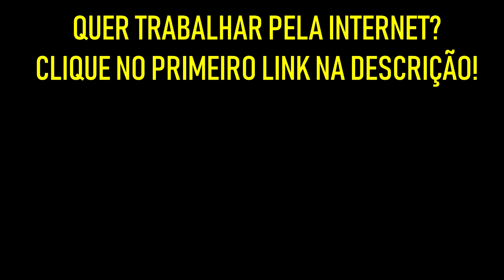2 Principais Coisas Que Realmente Me Fizeram Vender Todos Os Dias | Diogo Mitsuda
👉 Baixe o ebook abaixo!

Neste vídeo estarei falando um pouco sobre crer em seus sonhos e ter fé…

Forte abraço!
Sucesso!

Diogo Mitsuda

PESQUISAS COMUNS SOBRE:

➡️️ renda extra
➡️️ eduzz